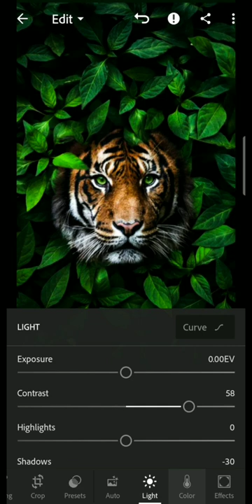The lion 🦁 king 👑.. Lightroom photo editing tips for ARTISTS KMS